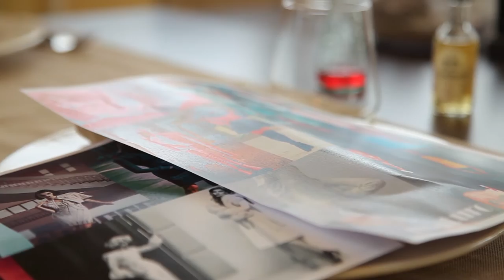Wesp shootoing backstage